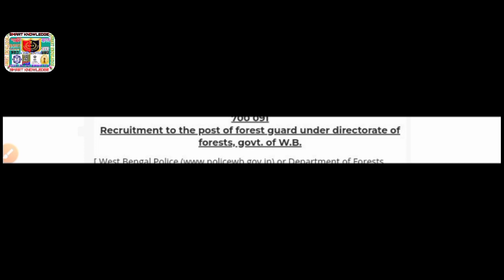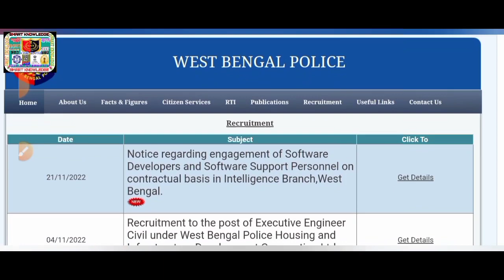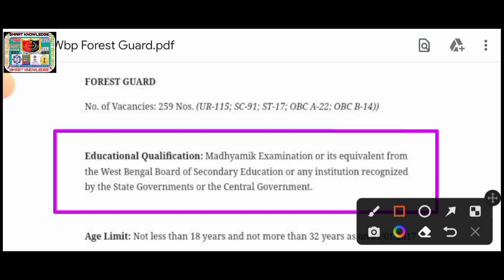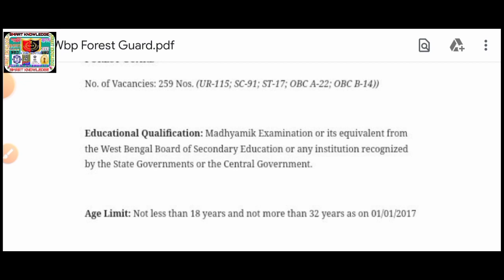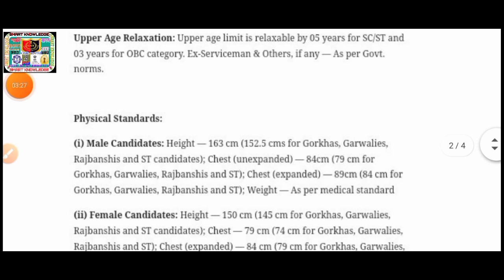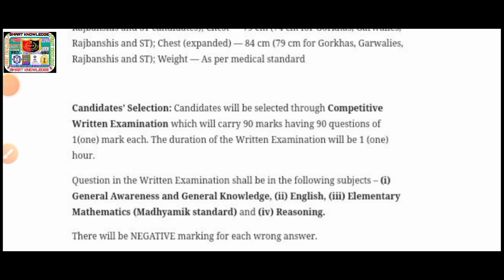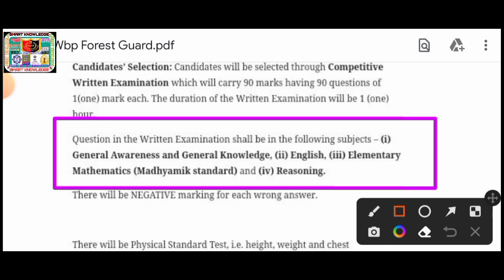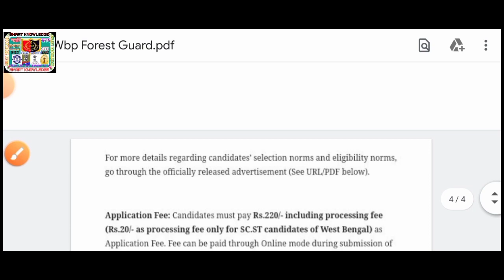🌀WBP 'ফরেস্ট গার্ড" ১,১৬০ শূন্যপদে Update/যোগ্যতা/বয়স/উচ্চতা/WBP Constable & Excise ASI Update 2023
🔥ব্রেকিং-WBP 'ফরেস্ট গার্ড[Forest Guard]"নিয়োগের বড় আপডেট 2022-23[💥Official]WBP Forest Guard Vacancy  2022-23

wb recruitment
recruitment wbict
wb job
wb jobs
karmasangsthan bank question solution
karmasangsthan
karmasangsthan paper today
karmasangsthan paper
karmasangsthan bengali paper
karmasangsthan online
karmasangsthan today
karmasangsthan paper this week
karmasangsthan 2022
karmasangsthan patrika
karmasangsthan paper jigyasa
karmasangsthan jigyasa
karmakshetra 2022
karmakshetra news
karmakshetra newspaper
karmakshetra newspaper today pdf
karmakshetra today
karmakshetra
karmakshetra paper